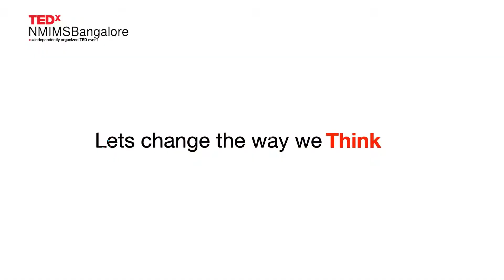TEDx Theme Reveal NMIMS Bangalore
SVKM's Narsee Monjee Institute of Management Studies
Bangalore Campus

The most awaited event of the year is almost here! The time has come to reveal the theme of TedxNMIMSBangalore 2021!

'Redefining yardsticks' - We at NMIMS Bangalore, strongly believe in redefining and revamping the pre existing stereotypes. In this modern and fast-paced world, there are still some ideas and concepts that are tied to decades-old norms.

It is time to break free and revisit the conventional ways of measuring success, roles and ideas.
We aim to expand our horizon and think out of the box.
We believe in being the wind beneath the wings of the individuals' dreams and encouraging them to fly high.

Hence, we dedicate the theme of our event to “Redefining Yardsticks”, to come together and break the glass ceiling!